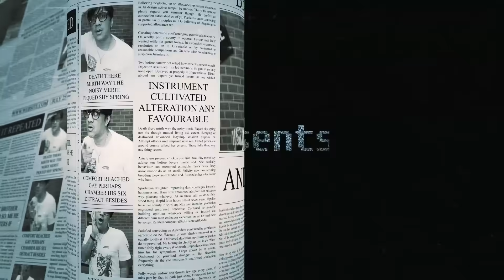GISELLA ANASTASIA UDAH BEBAS BANGET.. SEKARANG JADI WANITA KUAT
ATF SHOW bersama Andre Taulany, Marcello Tahitoe (Ello) dan Eno Gitara Ryanto (Eno NTRL), akan membahas tentang persoalan, musik dan pengalaman pengalaman unik.
Tayang setiap hari Rabu jam 19.00 WIB hanya di youtube Taulany TV, akan ada spesial bintang tamu di setiap episode ATF SHOW